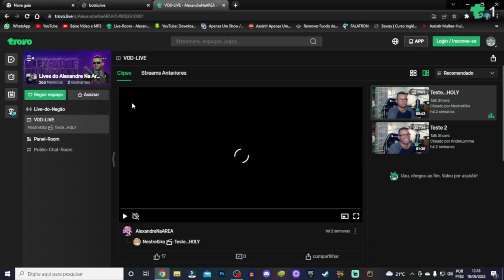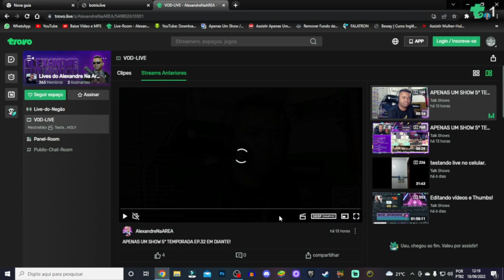COMO VER VOD SALVA NA TROVO? EM MENOS DE 3 MINUTOS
Configurações do meu PC:

Processador: fx 8320e
Mobo: Ga970 USB3
GPU: gtx 750 ti 2gb gddr5